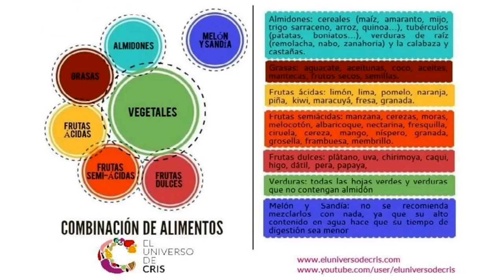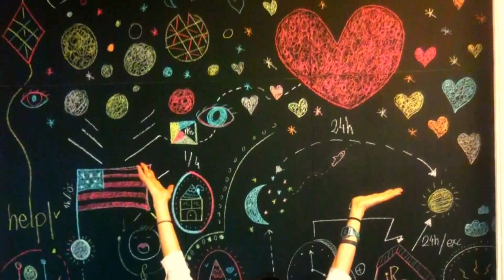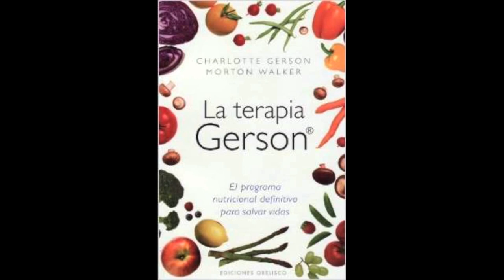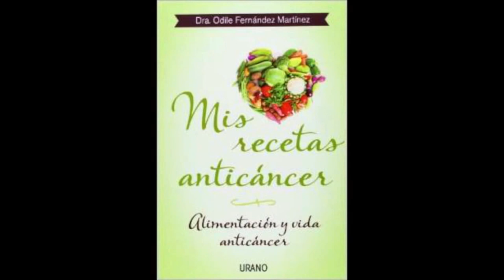Crudiveganismo con Nuria Aragón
¿Sábes qué es el crudiveganismo? ¿Y la trofología? ¿Conoces curas del cáncer naturales y efectivas? En este episodio encontrarás las respuestas a estas preguntas, hablaremos de la combinación de alimentos, de los beneficios de comer frutas y verduras crudas y aprenderemos a hacer en casa leches vegetales en muy poco tiempo y a bajo coste. También, natillas o pudin de frutas vegano, sin productos animales ¿Te animas? ¡Ven!
Nombre de nuestro nuestro canal :
CienciayespirituTV